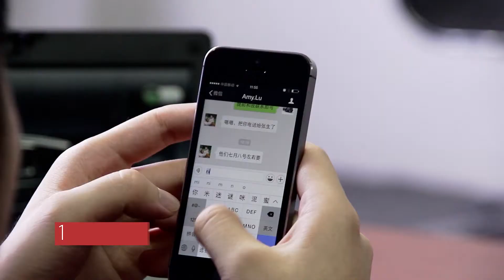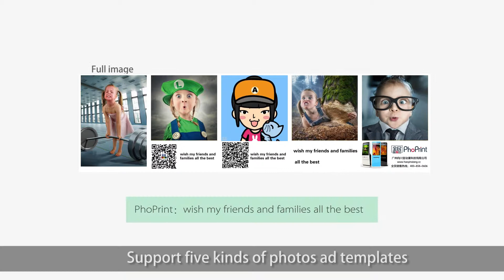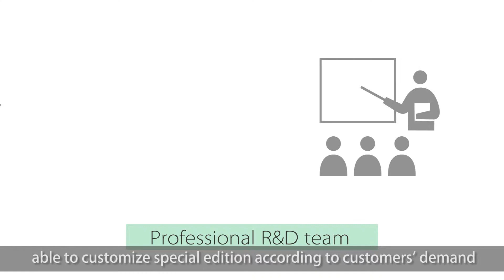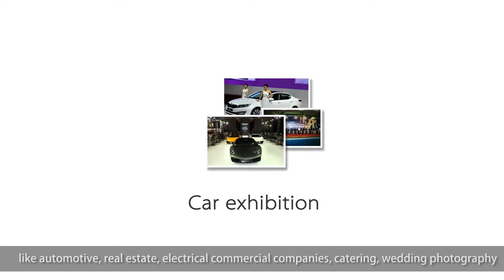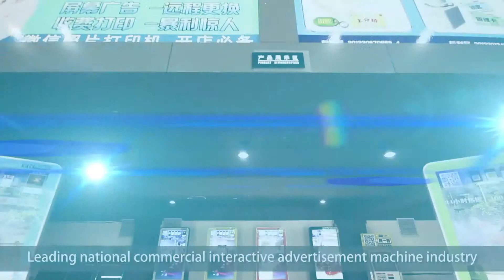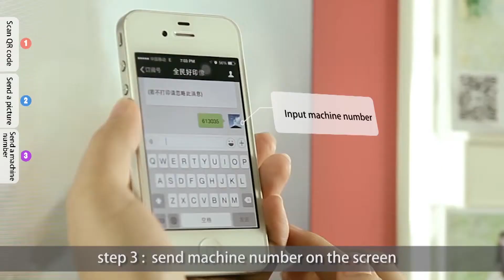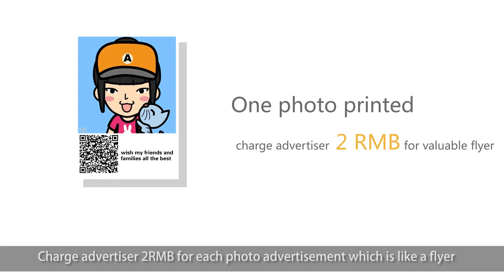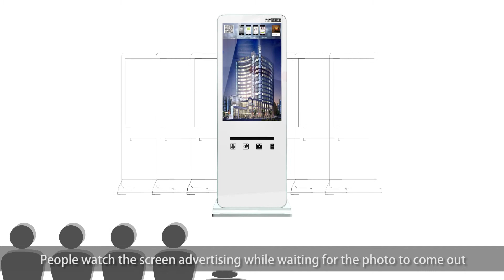Chuanyi Animation Vedio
Features:
1) photo printing, take a photo and all your mobile photo library can be printed out immediately.  We dont have any limitation for application, whatsapp, wechat, of those pictures are can be printed out within 30 seconds.
2)  advertising display (big screen, supporting vedio, pictures and rolling text Ad, simultaneously)
3) photo ad; you can have your company logo and contact print  on the bottom of the photo, it can be valuable flyer that people share with friends and even take abroad.
4) With exclusive cell phone APP, can check the statistics and view real time advertising on the screen.